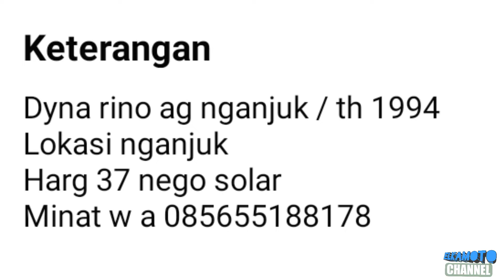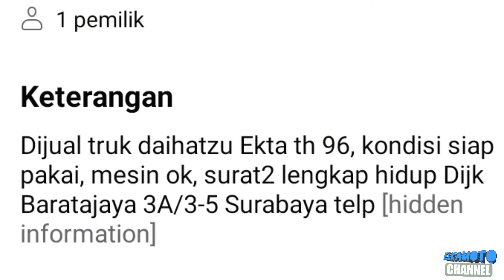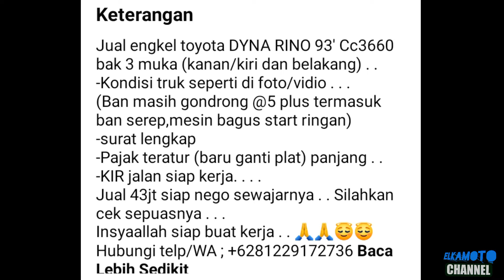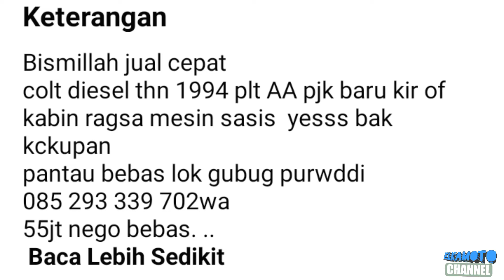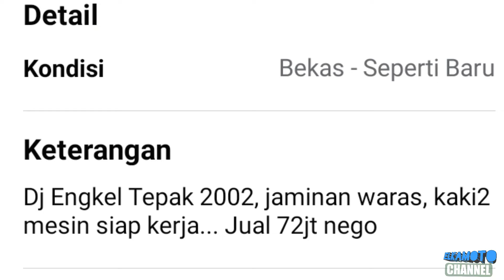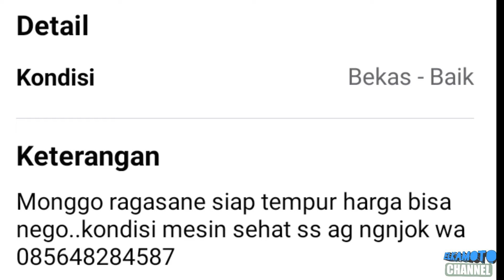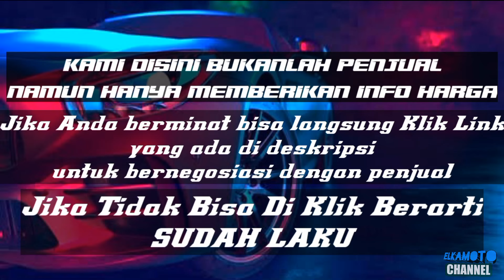HARGA TRUK BEKAS MURAH SIAP KERJA || MULAI 20JUTA || UPDATE TERBARU 2021 || JUAL BELI TRUK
pada kesempatan kali ini kami update harga Truck  bekas mulai 20 juta rupiah.